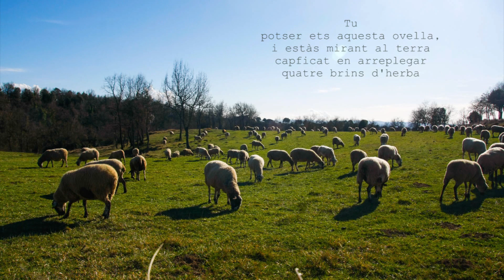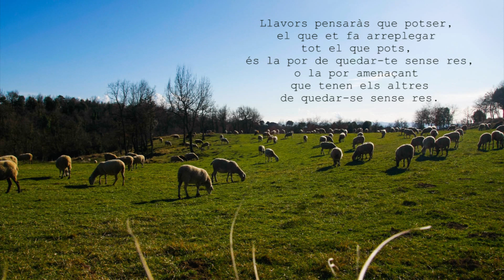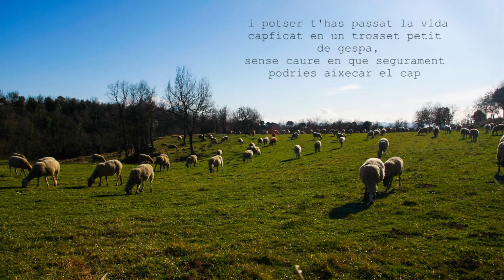la societat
Imatges, text i música de Guillem Ramisa